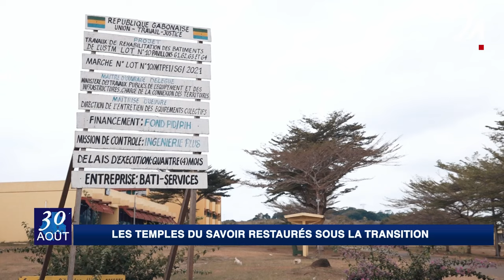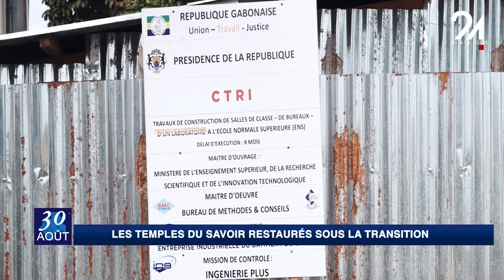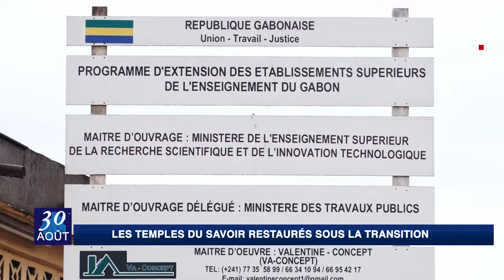1 AN DU CTRI - ENSEIGNEMENT SUPÉRIEUR : RETOUR SUR LES RÉHABILITATIONS ET CONSTRUCTIONS.